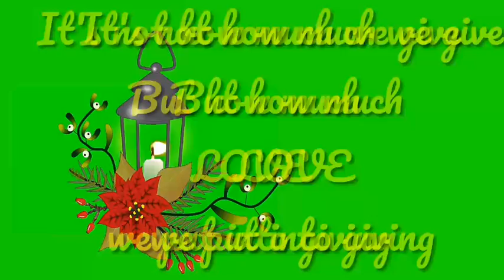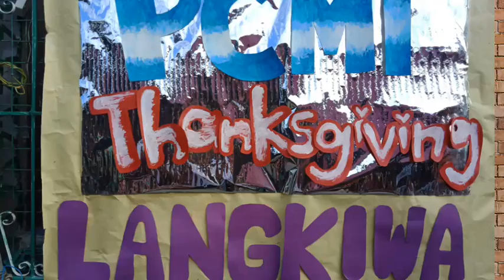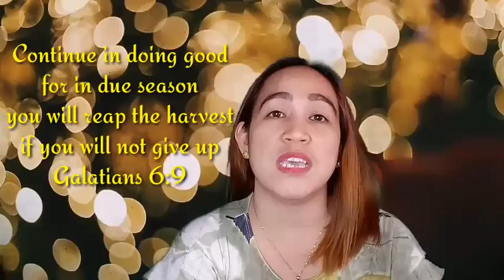CHRISTMAS IS FOR SHARING/LOVING!